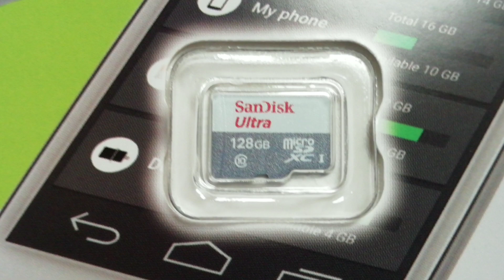512GBのmicroSDカードが安くなってるよ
Lexar512GB microSDXCカード（あきばお～楽天市場）

容量当たりの最安値は128GBだね
SanDisk microSDXC ULTRA 128GB 80MB/s SDSQUNS-128G Class10 サンディスク [並行輸入品]

Fire 7 タブレット (7インチディスプレイ) 16GB - Alexa搭載 (Newモデル)

音声操作でさまざまな情報が得られるスパーとスピーカー、Amazon　Echo

大画面で動画コンテンツが楽しめるFire TV Stick（Newモデル）

Kindle Paperwhite、電子書籍リーダー、防水機能搭載、Wi-Fi 、8GB(Newモデル)